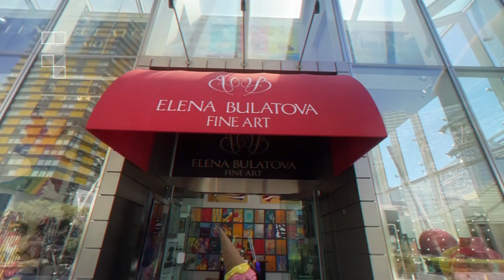THE BEST OF MIAMI ART FAIR 2022 with ELENA BULATOVA (FINE ART GALLERY)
Miami Art Week is one of the key catalysts that created Wynwood’s immense influence and earned its global recognition as a premier destination for art, fashion, innovation and creativity, said Manny Gonzalez, Wynwood BID’s executive director.

On my channel "Elena Bulatova" you will be able to fully into the world of art and not only. Understand what kind of art is right for you, how to understand it the right way, how to become a full-time artist, and how to turn your art into a full-fledged business! And all this will be on the example of my already operating and successful business “Elena Bulatova Fine Art”. In our gallery, you can plunge into the world of art completely, with your head!